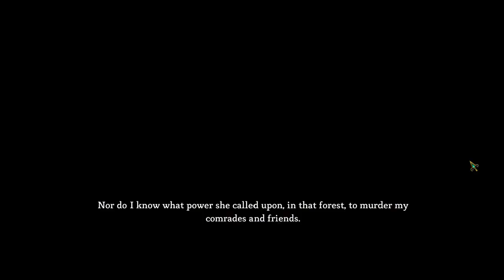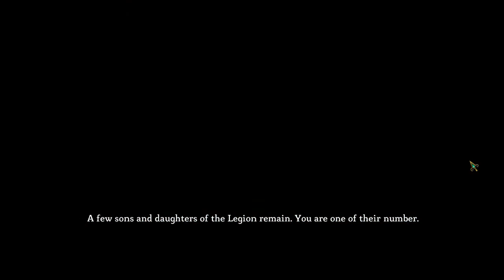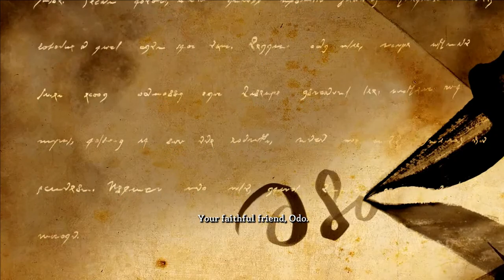Druox Plays Dungeon Siege 3 Episode 1